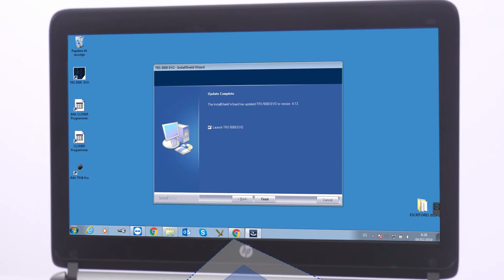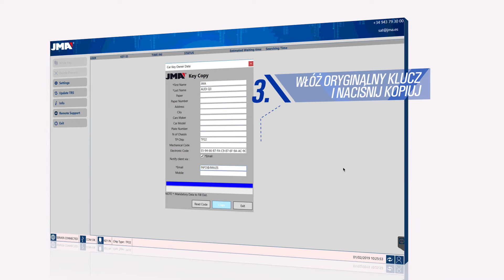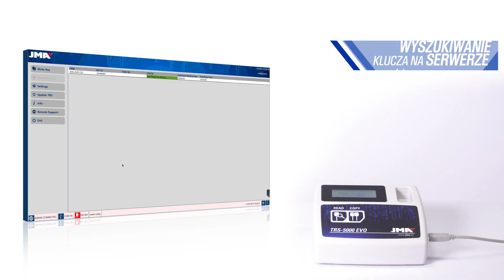TPX8. NAJNOWOCZEŚNIEJSZA TECHNOLOGIA NA POTRZEBY KOPIOWANIA MEGAMOS® CRYPTO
Firma JMA przedstawia TPX8, chip z wbudowanym transponderem najnowszej generacji do kopiowania systemu zabezpieczeń Megamos®Crypto. Technologia transponderów firmy JMA umożliwia rezygnację z dodatkowych urządzeń do kopiowania. Aby sklonować chip, wystarczy zaktualizować urządzenie TRS5000 EVO i zainstalować oprogramowanie JMATPX8PRO. Ponadto w procesie kopiowania wykorzystywane są wyłącznie transpondery (“sniffing”).